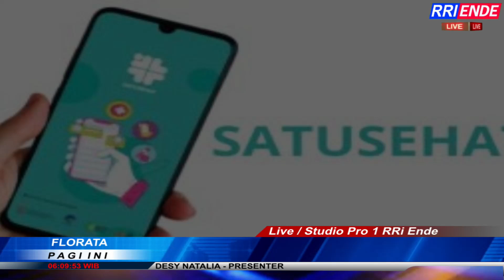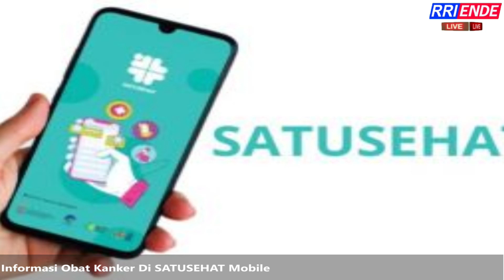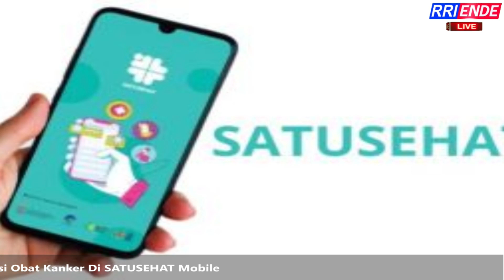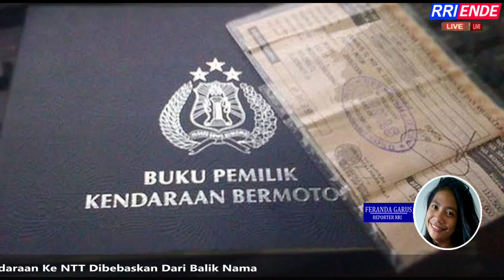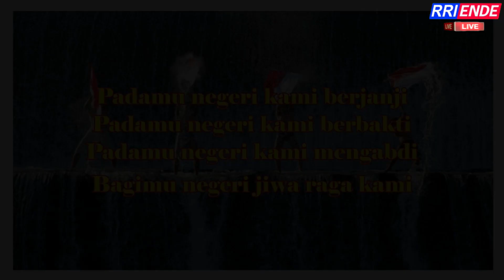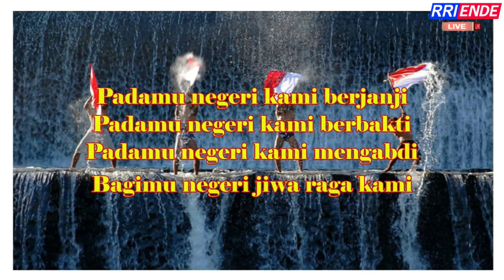WARTA BERITA DAERAH RRI ENDE 26 APRIL 2023